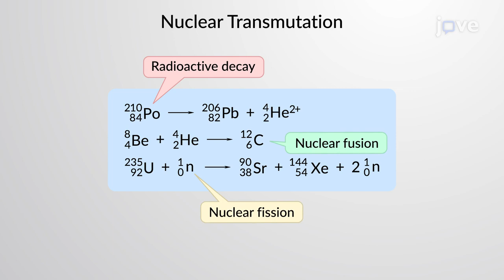Nuclear Transmutation | Chem | Video Textbooks - Preview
Nuclear transmutation is the conversion of one element into another, which is possible via radioactive decay, nuclear fusion, and nuclear fission.
 Additionally, Ernest Rutherford demonstrated that nitrogen-14, when hit with a fast-moving alpha particle, produces a proton along with a different nuclide, which, a few years later, was identified as oxygen-17 by Patrick Blackett.
 The condensed notation of the process lists, in order, the target nucleus, the bombarding and ejected particles, and the product nucleus.